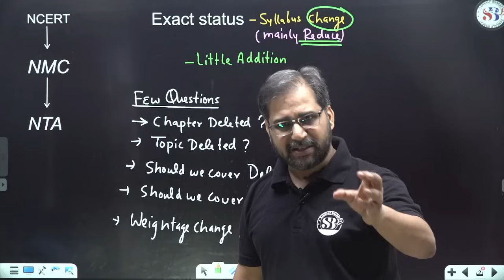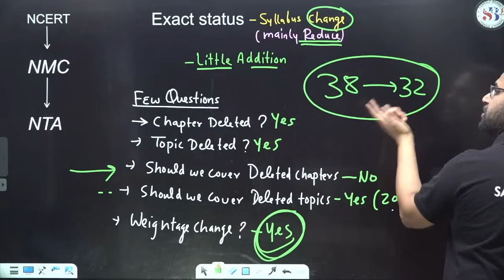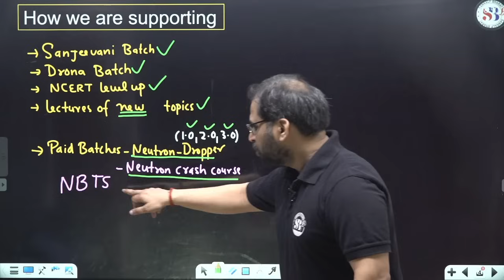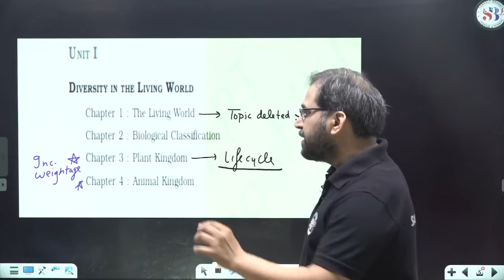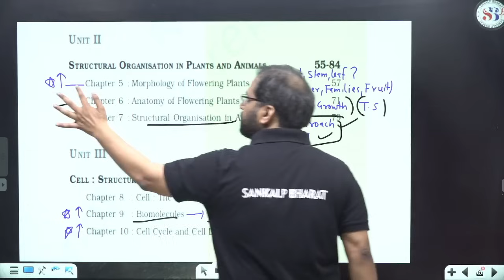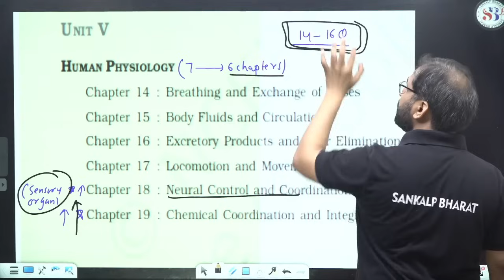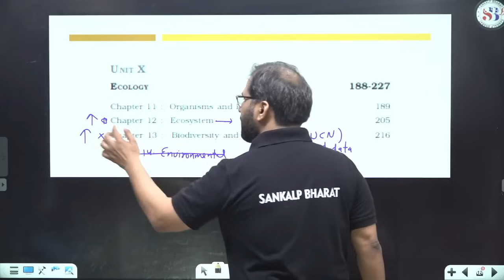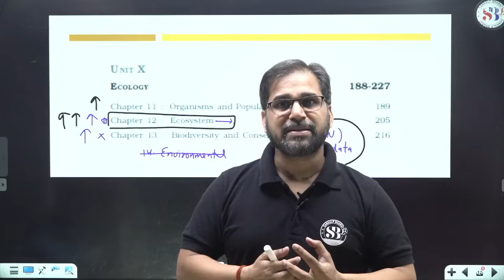🔴NEET 2024 NTA SYLLABUS CHANGE | किस CHAPTER की हाेगी ज्यादा WEIGHTAGE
🔴NEET 2024 NTA SYLLABUS CHANGE | किस CHAPTER की हाेगी ज्यादा WEIGHTAGE | NTA SYLLABUS FOR NEET 2024 | BY TARUN SIR | SANKALP BHARAT | NEET SYLLABUS 2024

In this video, Tarun Sir discusses the latest changes to the NEET 2024 syllabus. He also provides his expert opinion on which chapters will have the most weightage in the exam. This video is essential for all NEET aspirants who want to stay up-to-date on the latest information and make the most of their preparation.

Key Topics Covered:

Detailed analysis of the NEET 2024 syllabus changes
Identification of chapters with high weightage
Strategies for preparing for the changed syllabus
Tips for scoring high marks in NEET 2024
Benefits of Watching This Video:

Stay up-to-date on the latest NEET 2024 syllabus changes
Focus your preparation on the most important chapters
Develop effective strategies for acing the exam
Gain valuable insights from Tarun Sir's expertise